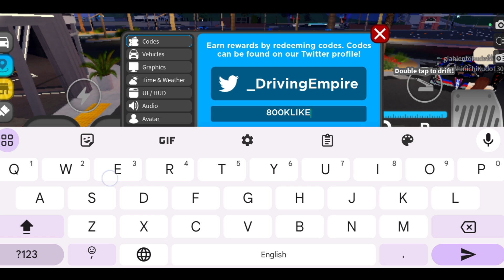*NEW UPDATE* DRIVING EMPIRE CODES 2023 | DRIVING EMPIRE CODE